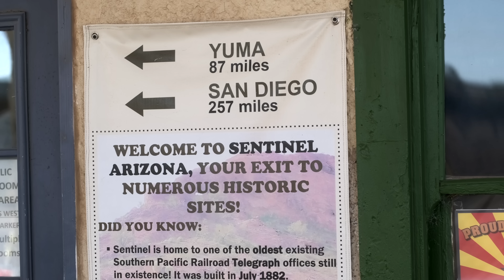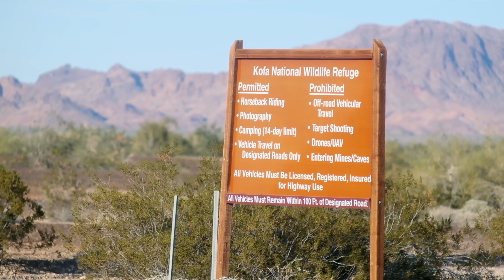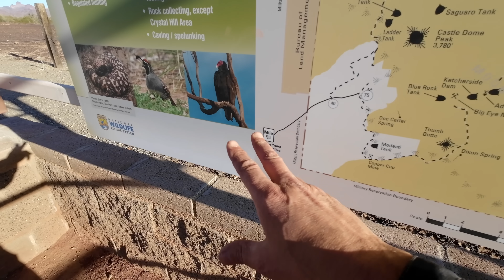Solo Motorcycle Camping in the Kofa National Wildlife Refuge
Solo motorcycle camping and exploring the Kofa (King of Arizona) National Wildlife Refuge in Arizona. This is one of the most remote and sparsely populated areas in the United States.